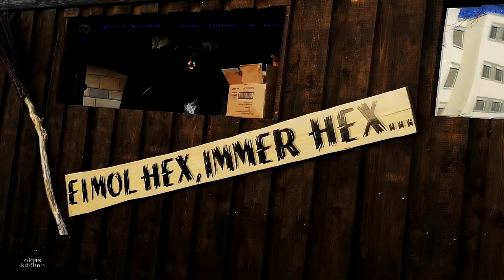Narrentreffen in Offenburg 2019 Narrenumzug Fastnacht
Narrentreffen in Offenburg 2019
Narrenumzug
Fastnacht